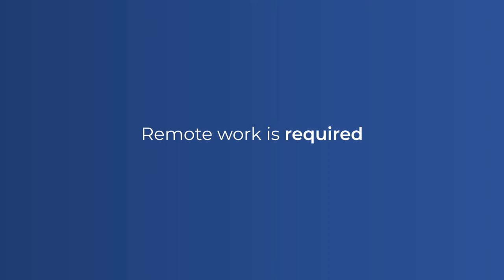Customer Case Study Video: Valeo Financial Advisors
The world changed in 2020. Companies face a new reality where work is done from kitchen tables, spare bedrooms and home offices. Remote work went from a nice perk to a mandatory directive. Future-proof your business by enabling secure access to documents and information while minimizing risk with M-Files.

M-Files ensures the efficiency and productivity of your team, no matter where they are - their home, the hotel, the office, the airport, a coffee shop... anywhere.

Access business critical information no matter where it's stored - CRM, ERP, network folders, file shares... anywhere.

Greg Fulk of Valeo Financial Advisors describes the impact M-Files had when their team picked up and went home to work - a seamless transition with no drop-off in productivity.